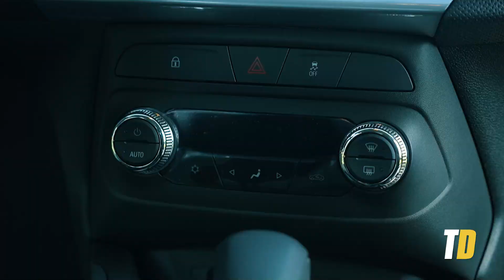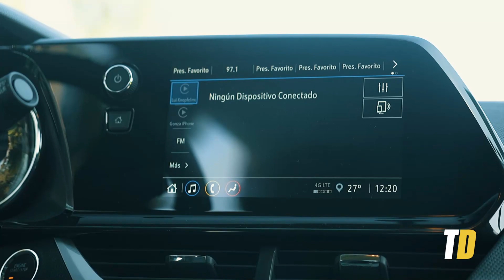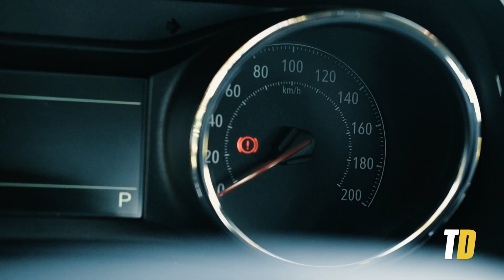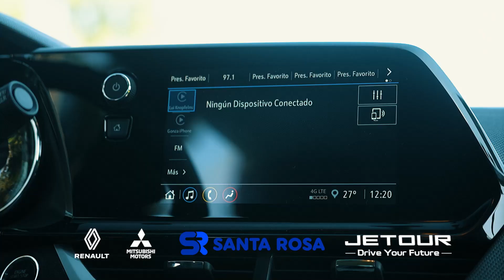Chevrolet Montana | Test Drive Paraguay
Lui y Joha realizan un detallado análisis de la nueva Chevrolet Montana 2023 en terrenos off-road. Muestran cómo la camioneta se desenvuelve en diferentes obstáculos y terrenos difíciles, resaltando su rendimiento, capacidad todoterreno y características técnicas. Además, se centran en explorar el interior rediseñado y las comodidades que ofrece, dirigidas a satisfacer las necesidades de aventureros y entusiastas del off-road. Al final del video, Lui y Joha ofrecen una recomendación positiva para aquellos que buscan una camioneta apta para explorar lugares desafiantes y emocionantes. ¡No te pierdas esta emocionante experiencia off-road junto a Lui y Joha en la Chevrolet Montana 2023!

Marca: CHEVROLET
Modelo:  MONTANA
Año: 2023
Motor: 1.2L TURBO  (4 CILINDROS)
Caja: AT (6 VELOCIDADES)
Potencia(HP): 131HP
Potencia(N/M): 210 Nm (alcohol) y 190 Nm (gasolina)
Tipo de combustible: FLEX
Suspensión delantera: MCPHERSON INDEPENDIENTE
Suspensión trasera: BARRA DE TORSION
Frenos delanteros: DISCOS VENTILADOS
Frenos traseros: TAMBOR
Cantidad de airbags: 6 AIRBAGS
Capacidad baulera: 600 KILOS 874 LITROS
Largo:  4.717 mm
Alto:  1.659 mm
Ancho: 1.798 mm